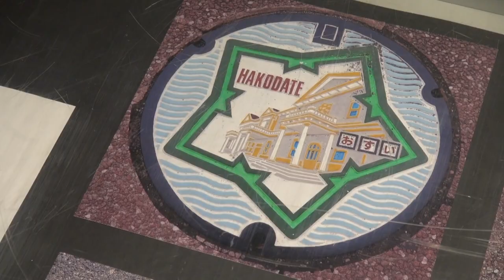Výstava fotografií manželů Pokorných v galerii VŠB-TUO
Univerzitní vysílání VŠB – TU Ostrava. Více informací na